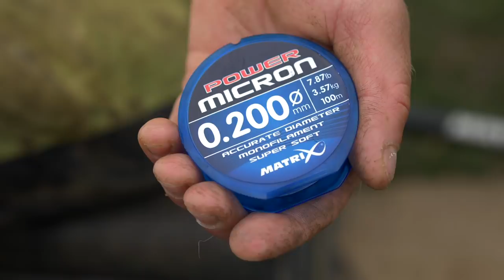*** Coarse & Match Fishing TV *** Ben Townsend's Deep Commercial Tips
We joined Ben Townsend at Float Fish Farm Fishery and asked him to give us his best tips for fishing the pole and feeder in deep water.

Matrix Fishing TV is home to a huge collection of match and coarse fishing videos. With clips and films ranging from, The Practice with Mark Pollard and the Matrix Mini Masterclass with Jamie Hughes, Jon Arthur, Jamie Harrison and the rest of the Matrix team.  We bring you the very latest product videos and Free Match Fishing DVD’s. At Matrix we pride ourselves on manufacturing quality fishing tackle for Match anglers, club anglers and pleasure anglers who simply enjoy coarse fishing. Our product and tips videos will give you an insight into how to pick the right rod, pole or reel. Which is the best fishing box for your style of fishing. What line and hooks to use for feeder fishing or pole fishing and what is the best pellet waggler to use to suit the conditions. Our aim at Matrix is for you to catch more fish.